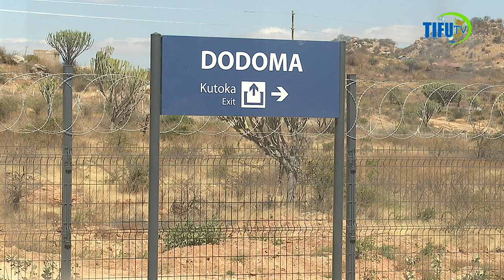RAIS MWINYI AMESALIMIANA NA ABIRIA WENZAKE NDANI TA SGR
Rais wa Zanzibar na Mwenyekiti wa Baraza la Mapinduzi Mhe. Dkt. Hussein Ali Mwinyi na Mke wake Mama Mariam Mwinyi wamehudhuria Uzinduzi wa Usafiri wa Treni ya Umeme kwa kutumia Reli ya Kisasa Standard Gauge Railway (SGR) wakitokea jijini Dar es Salaam hadi Dodoma.

Mradi huo wa Kimkakati umezinduliwa rasmi na Rais wa Jamhuri ya Muungano wa Tanzania Mhe. Dkt. Samia Suluhu Hassan ambaye pia alianza safari akitokea Dar es Salaam kupitia Morogoro na kuwasili Dodoma.

Vilevile katika safari hiyo Rais Dk. Mwinyi alipata fursa ya kusalimiana na Viongozi mbalimbali ndani ya treni hiyo wa Serikali, CCM, Wakuu wa Mikoa na Wilaya, Mabalozi wanaoziwakilisha Nchi zao Tanzania, Vyombo vya Ulinzi na Usalama na Viongozi wa Dini pamoja na wananchi.